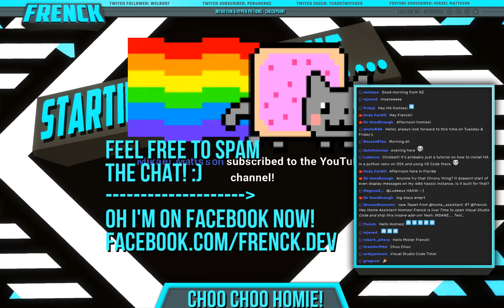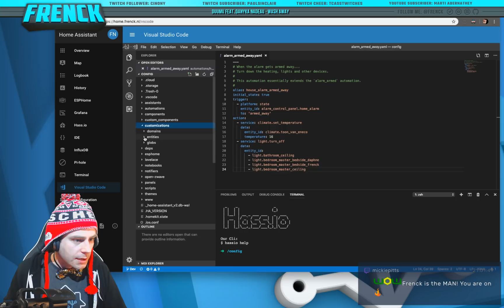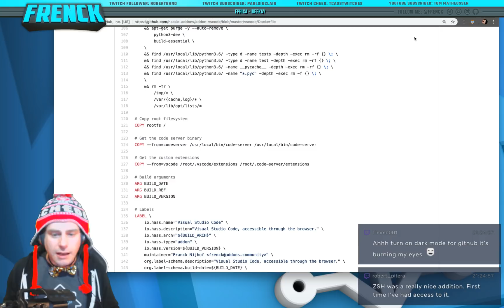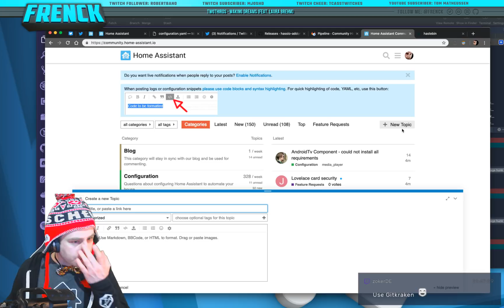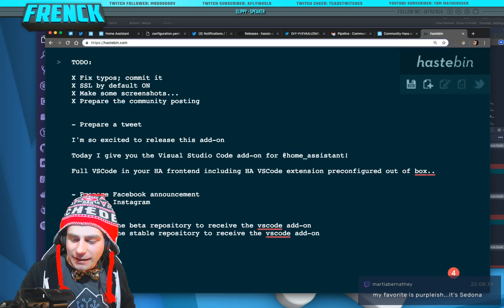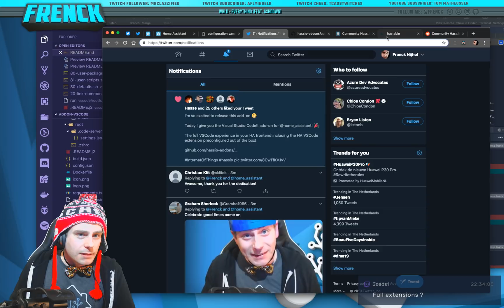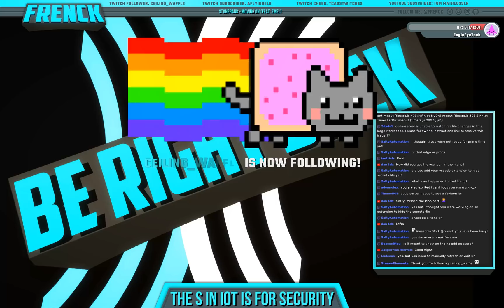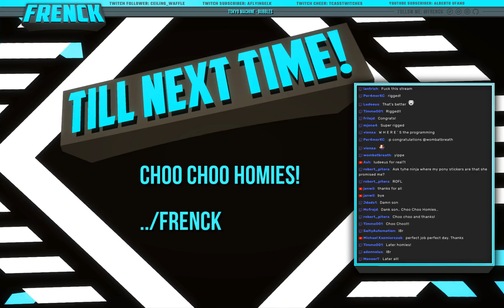Home Assistant Add-on Development